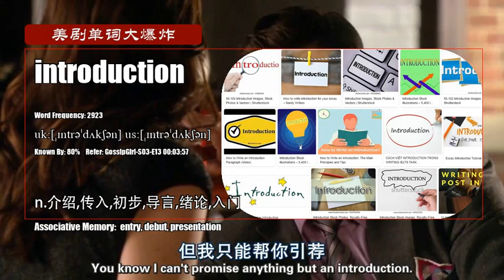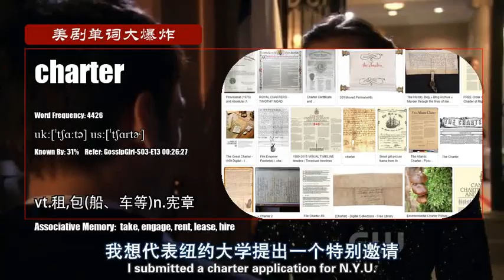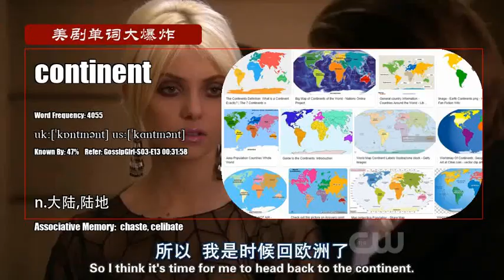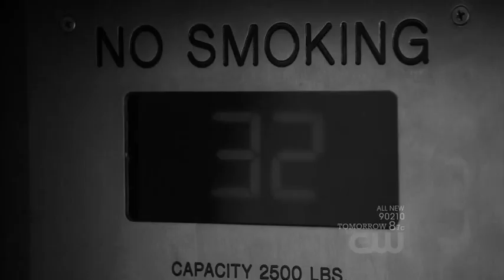S03E13_A【绯闻女孩 Gossip Girl】Vocabulary 美剧单词大爆炸初级版